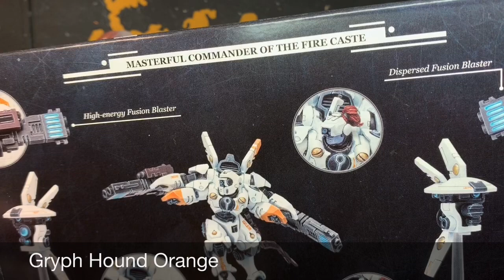Contrast+ How to Paint: Commander Shadowsun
In this video, we take a look at how to paint the new Commander Shadowsun, supreme commander of the forces of the T'au Empire. To paint this icon of the Fire Caste, we'll be using a combination of Contrast and classic Citadel paints.

It's been a long time since I last painted any T'au models, so it was nice to revisit the range in its most recently updated form. You could also use the method I use on the armour for other white-clad models, such as the ever-popular White Scars, or perhaps even Luna Wolves!

Scroll down for a full list of the paints used in this tutorial.

The paints used are as follows:

Primer:

Grey Seer

Contrast:

Contrast Medium
Flesh Tearers Red
Black Templar
Basilicanum Grey
Cygor Brown
Leviadon Blue
Skeleton Horde
Talassar Blue
Apothecary White
Wyldwood
Space Wolves Grey
Gryph Hound Orange

Classic:

White Scar
Screaming Skull
Ulthuan Grey
Evil Sunz Scarlet
Russ Grey
Fenrisian Grey
Grey Seer
Retributor Armour
Liberator Gold
Iron Warriors
Yriel Yellow
Dawnstone

Technical:

Stirland Battlemire